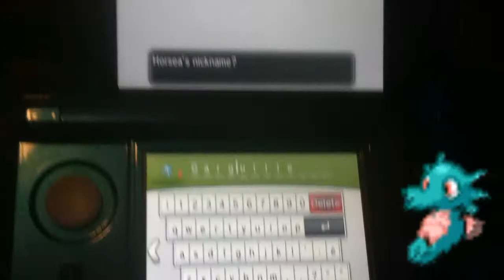Horsea Shines by Consecutive Fishing in Pokemon Y!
So excited to go back and chain fish this amazing shiny! Really not going to use it for battle until I can complete my shiny rain dance team. Till then this awesome Kingdra will stay in the box. Cant wait to hunt the rest of the team!